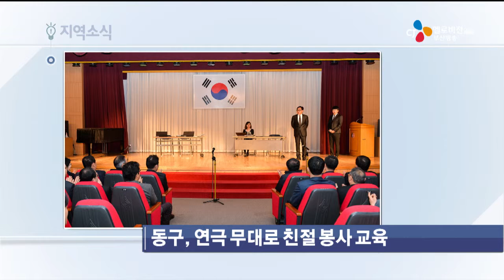지역소식(16.03.07)